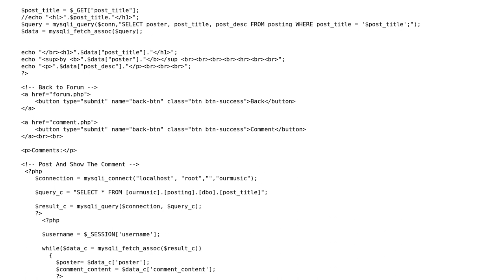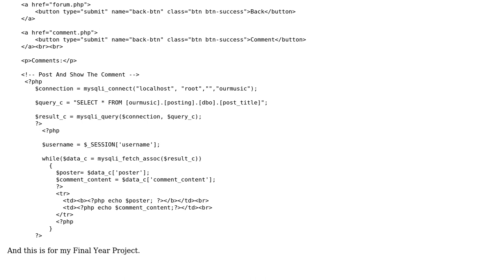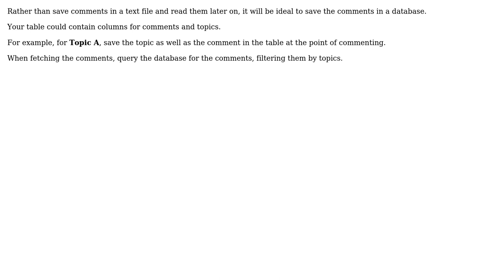How to make the comment to be in specific topic?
With thanks & praise to God, and with thanks to the many people who have made this project possible! You are responsible for your own actions.